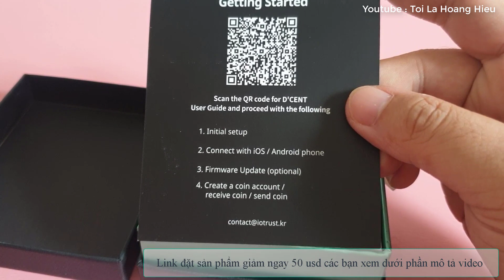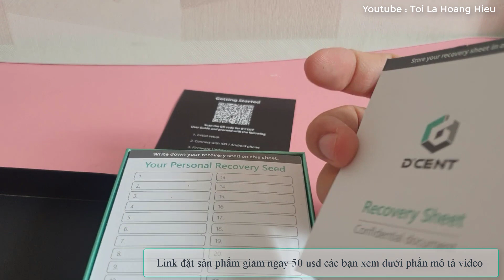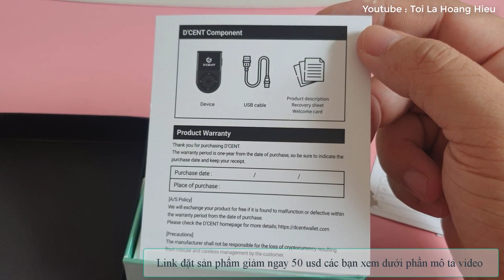Review ví cứng D'CENT (Đập hộp và độc quyền giảm 50 usd)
Video này mình review đập hộp ví cứng D'CENT và link đặt hàng độc quyền giảm 50 usd.